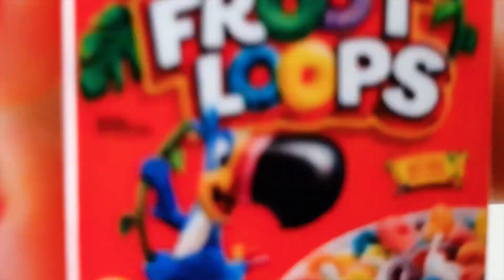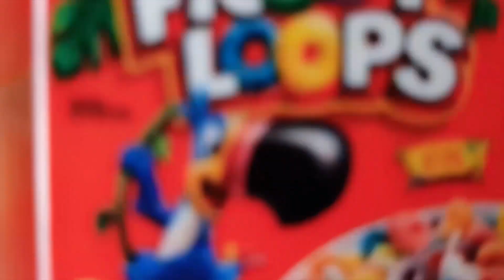Mini SPAGHETTI with mini FISH sauce 🐟🧅🍝/ mini real cooking / mini food / tiny kitchen / ASMR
Mini food / tiny food / mini cooking / tiny cooking / mini kitchen / tiny kitchen

🥇I am Jennifer Melanie Ziemons, an Olympic gold medalist sugar and cake artist.

📢 Currently Mini MasterChef and Mini CakeDesigner by Jenny’s mini cooking Show!
Come and join a miniature baking and miniature cooking WORLD where everything is what it looks like... only that it's miniature :)
Everything is built by us, including the kitchen itself and all tools. The oven, the cooking plates and the faucet is actually working. All food and cakes are real!

Thank you! Jenny 😘